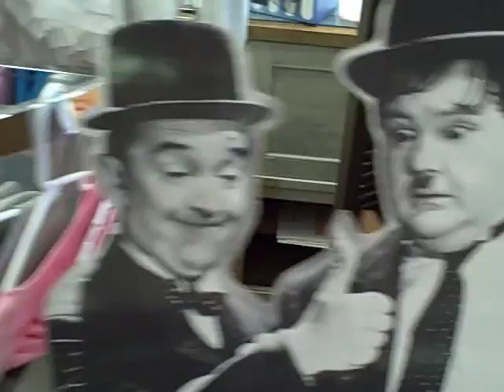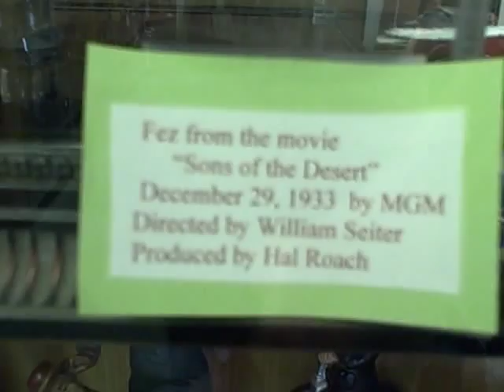Laurel & Hardy Museum Harlem GA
A quick tour of the Laurel and Hardy Museum in Harlem GA.  This is the hometown of Oliver Hardy and just a short drive west of Augusta.

Folks from around the world drop in and visit this little location, and you should too!

Don't know these guys? Then you've missed a treat! Start googlin'